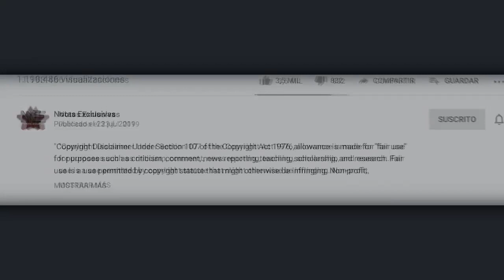Jonathan Islas pide disculpas a Fabiola Campomanes.